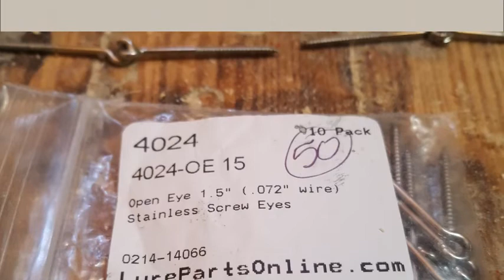Hand carved wooden swim bait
This is my version of a Hickory Shad swim bait. I am going to use it as a mold master so that I can make many.  I am making this for the Potomac River to fish for Blue Catfish and Stripers. I may not catch much on it but what I do catch will be a story I never stop telling. Any questions or advice please do not hesitate. I aim to help others do this and get better.
other channels that have helped me along the way. Thanks Guys!:
Marling Baits
The Handmade Fisherman
SolarBaits
Splish Splash